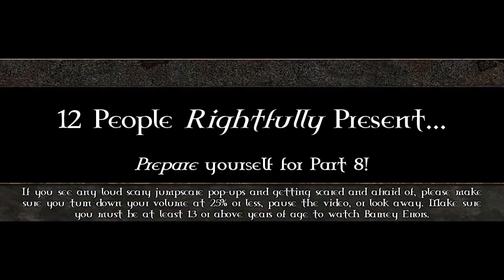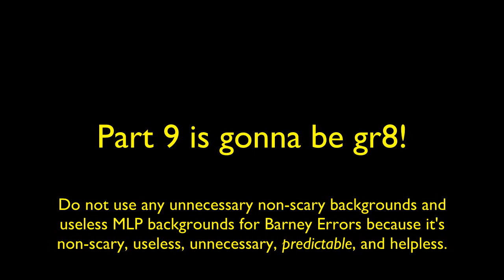My Extreme Massive Longest May Maple Error [Part 8]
Fine, I release Part 8 right now. Stay happy? I will release Part 9 sooner or later. It will premiere on the 17th of June, 2023, and 7:00 P.M.

Note 2: This is what you need to know in the 9th Part and 10th Part.

Predictions for Part 9:
Timer Reductions:
420 Chances: 6000 Weeks
419-417 Chances: 5500 Weeks
416-414 Chances: 5000 Weeks
413-411 Chances: 4500 Weeks
Mode:
Normal
Background:
Dark Blue
Font:
Segoe UI
Actions Done:
418th Chance: Serena plays Pokemon GO during a May Maple Error (Pokemon GO Tab Popup Appears) [12]
415th Chance: Serena makes May Maple Error disappear to become non-existent [13]
412th Chance: Serena throws a stone at May Maple [14]

Timer Reductions:
410-408 Chances: 4000 Weeks
407-405 Chances: 3500 Weeks
404-402 Chances: 3250 Weeks
401-399 Chances: 3000 Weeks
Mode:
Mad
Backgrounds:
410-401 Chances: Blue
400-391 Chances: Sky Blue/Turquoise
Font:
Segoe UI
Actions Done:
408th Chance: Serena changes May Maple's TTS Voice to Russell [15]
404th Chance (Error Number of Chances): Serena punches May Maple for the first time when she thinks 404 chances is stupid and erroneous (No jumpscare occurrences) [16]

Barney Error Users who can help me to make Part 9 and Part 10:

Note 4: Make sure your speeches for unpredictable, correct, and appropriate, and limit your speeches up to 360-600 characters because VoiceForge Mobile Version Max Character Limit is 360 and Vocalware/Oddcast Website Max Character Limit is 600. But, TTSMP3 is still limited and NextUp Ivona Max Character Limit is 250.